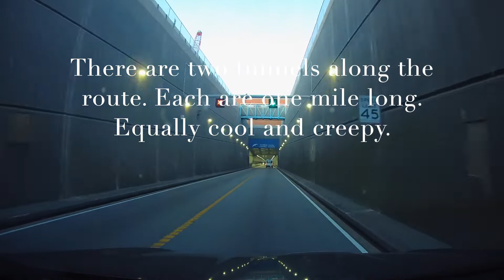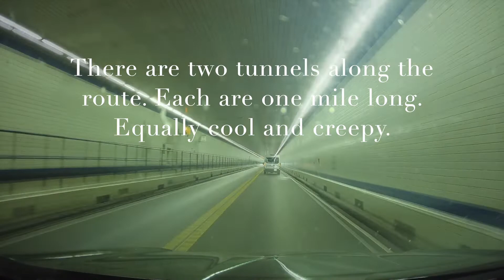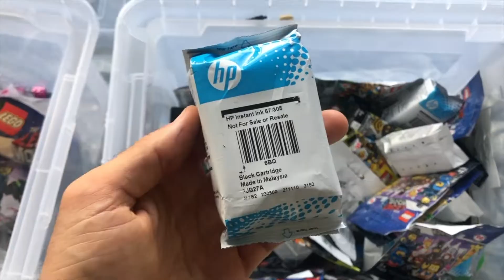Chesapeake Bay Bridge Tunnel | Virginia Beach to Maryland | eBay Adventure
Join me as I travel across Chesapeake Bay Bridge Tunnel from Virginia Beach to Maryland.

I encourage everyone to get out on the open road as it can truly inspire and change lives. Just like becoming an online seller does.